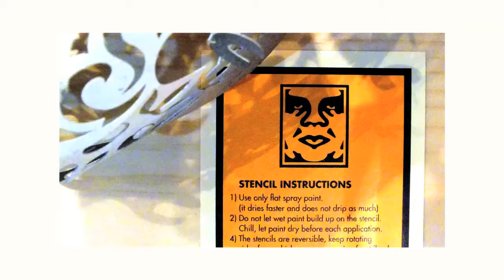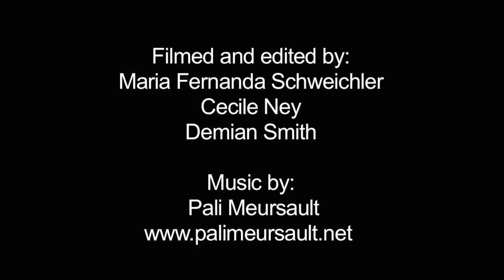SHEPARD IN PARIS. STREET ART x FASHION.